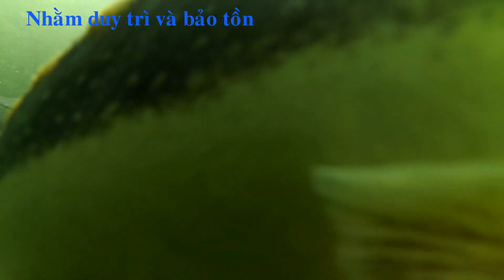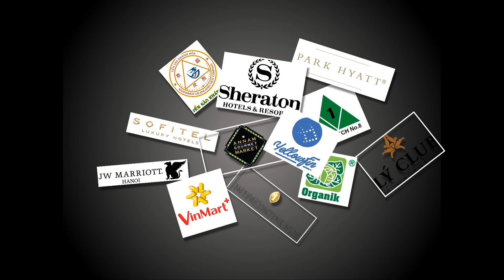Tập đoàn Cá Tầm Việt Nam - Chất lượng sản phẩm đẳng cấp hoàng gia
Với hệ thống trang trại tự nhiên và nguồn nước sạch quanh năm, Tập đoàn Cá tầm Việt Nam luôn cung cấp cho thị trường những sản phẩm với chất lượng tuyệt hảo, đẳng cấp vượt trội.

Hotline: 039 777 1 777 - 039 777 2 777